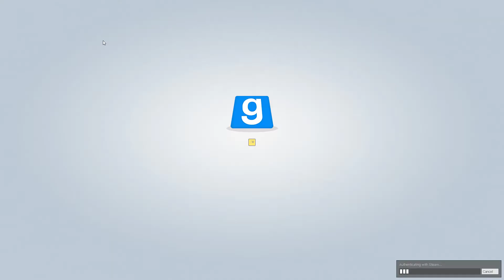Overthrow - MainScreen Design